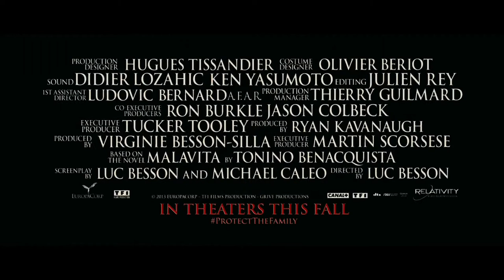The Family (2013) Movie Trailer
The Manzoni family, a notorious mafia clan, is relocated to Normandy, France under the witness protection program, where fitting in soon becomes challenging as their old habits die hard.